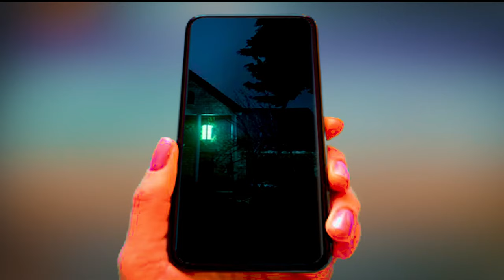សិស្សទាំង៧នាក់ - [ភាគ០១] || Official ShortFilm